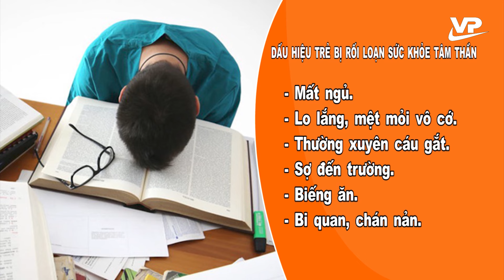Bệnh rối loạn tâm thần ở lứa tuổi học sinh